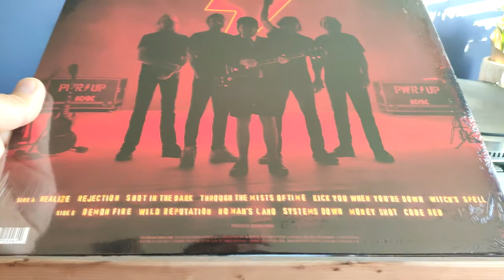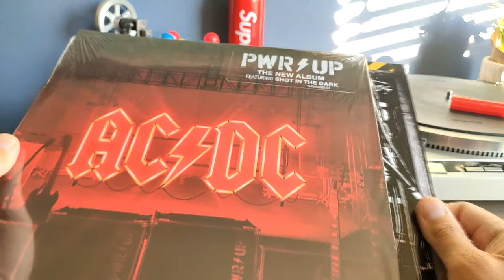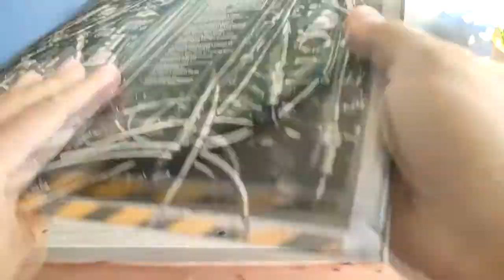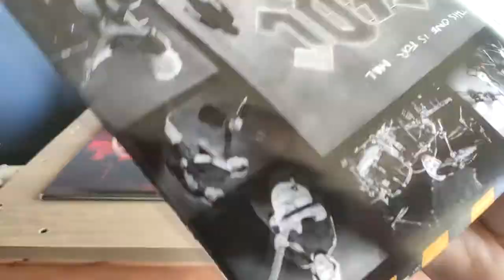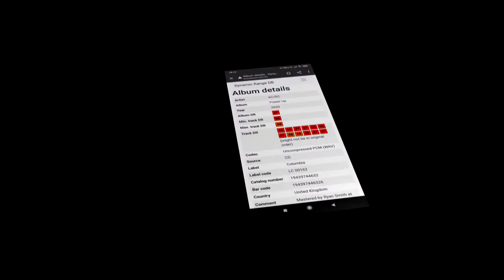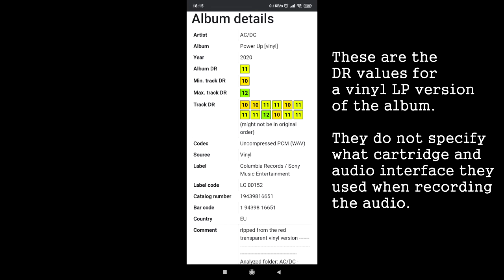AC DC PWR UP Target Exclusive Vinyl Set Unboxing Video with track demo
This is an unboxing video of AC/DC Power Up 2020 Target Exclusive box set which includes a limited edition AC/DC PWR UP t-shirt. Skip to (12:55) to see a demo of track no. 1 on side (b) titled 'Demon Fire'. This is an uptempo track with a lot channel panning of different hi-hats and crash symbols. Also pay attention to the lead guitar riffs and guitar rhythm, the  bass guitar which helps to keep the tempo up, as well as Brian Johnson's vocals. Track audio is 100% pure vinyl, no additional filters used. You can see my dynamic range value in comparison to posted values for CD format and someone else's vinyl copy of the album that I have found online. You can also hear a slight difference with the lead guitar and rhythm guitar sections which sounds more lively than AC/DC's official audio on their YouTube channel. However I feel that the snares are more cleaner on the digital versions than on my vinyl setup.

My audio interface involves nothing extraordinary. I am using an old quartz direct drive Technics SL-Q2 turntable from the early 1980's paired with a Stanton 881s MM cartridge with a LP Gear line contact replacement stylus made for a Pickering xuv-3000 line (Pickering and Stanton LP gear stylus were identical with the difference in the exterior body color and shape. Price of Pickering at the time was $30 less, no longer the case). Preamp is a Denon PMA750 integrated preamp from the early 1980's directly into line in of computer. I record in 48k/24-bit format before YouTube compresses the audio to a lower quality.